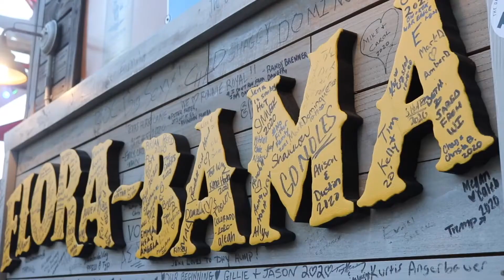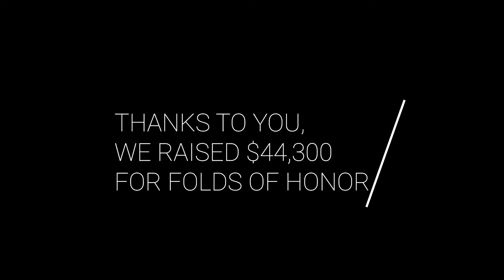In the Round: John Rich & Thompson Square at Flora-Bama